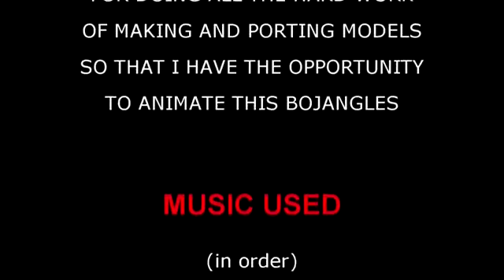SFM A Spook Story Into Darkness by Dickard T CLEAN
Title and video all have credits, why are you looking at the description?

BOO!